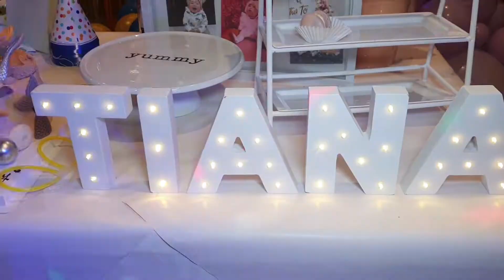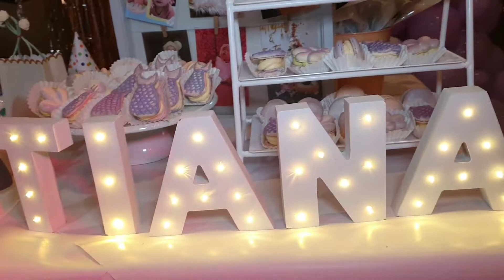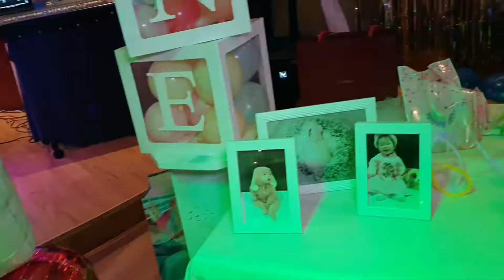Happy 1st Birthday TIANA với MC Ca sĩ Thủy Tiên.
Mừng Sinh nhật đầu tiên của bé TIANA tại Nhà hàng khiêu vũ CHI CHI Niddrie Vic Úc Châu với sự góp mặt của MC Ca sĩ Thủy Tiên,  Chinh Dung Mỹ Kim, Nguyên Hồ và Vũ Liêm. Keyboard Hùng Nguyễn. Âm thanh Kim Lợi.